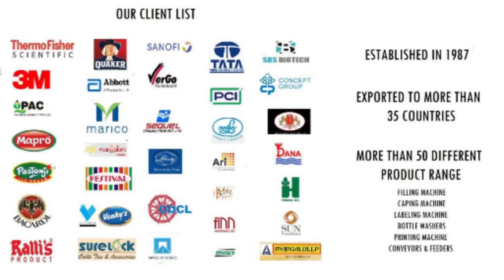20liter Water Jar Cap Shrink Capping Machine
Trumark presents you Cap Sealing Machine for 20 Liter Jar.

🔴~ ABOUT US ~
A trusted name in the industry TRU MARK Enterprises started in 1987, aiming to become a complete packaging solution provider to pharma, FMCG, food n beverages & allied industries. TRU MARK fulfilling its aim by providing customized packaging machinery, automation, materials, solutions & ideas as per each client's unique requirements. TRU MARK is specialized in filling machines to fill liquids, paste, semi-solid products, capping machines for ROPP, screw, twist off lug caps crown caps, labeling machinery for self-adhesive sticker labels for round & flat or another shape bottle for various labeling applications, batch coding systems, capsule filling equipment, tube filling sealing machines. It also provides secondary packaging machinery like shrink tunnels, web sealers, band sealer, impulse sealers, etc.

TRU MARK ENTERPRISES Shop no 14, grnd floor, Vighnharta Coop Housing Society, Mahadev Palav Marg, Currey Road, Mumbai-400012. India Timing :Mon-Sat, 11.30am to 6.30pm location